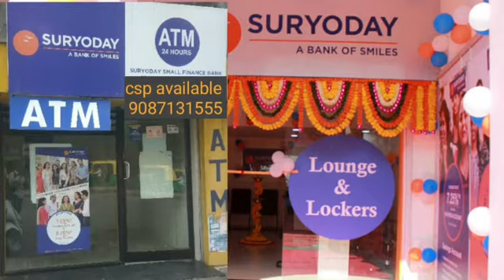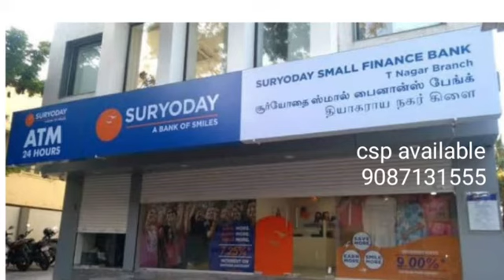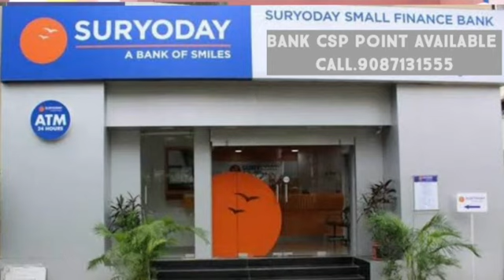fono bank csp point available. 9087131555